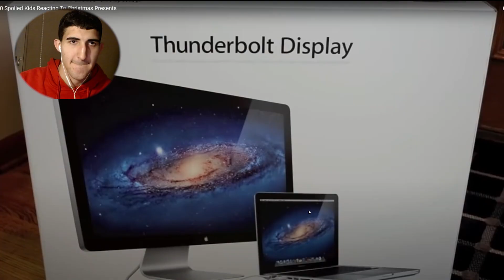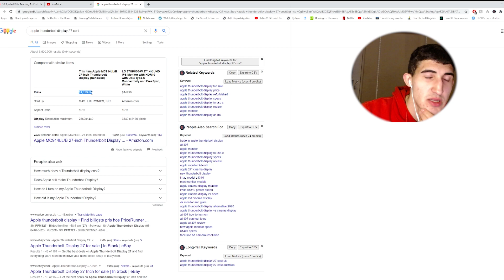UNGRATEFUL KIDS REACTIONS TO BAD CHRISTMAS GIFTS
Ungrateful kids reactions to bad christmas gift. These christmas gift were not the best, but these kids were so ungrateful. I decided to react to these christmas gifts openings and hopefully give you a good laugh.